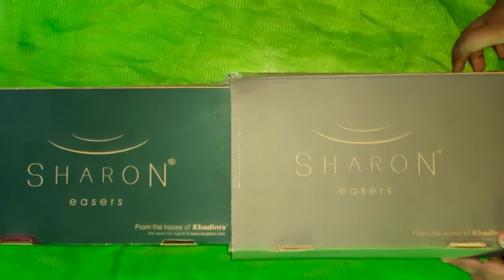Kutti Kushbu Siju's Craft || Best out of waste || How to make projector || with waste shoe box 📦📦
In this video I show that how to make projector with waste shoe box. In this lockdown it is useful to kid. This video is useful for kids.